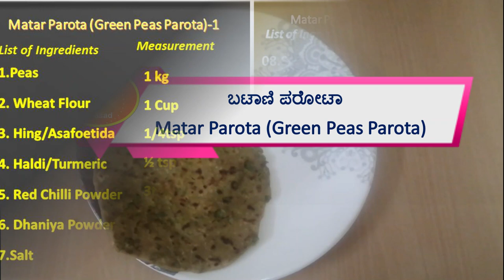ಬಟಾಣಿ ಪರೋಟಾ । Matar Parota (Green Peas Parota) । Kannada…In 10 Minutes